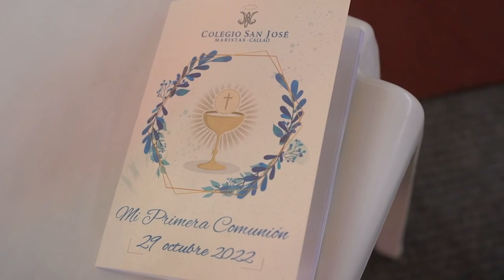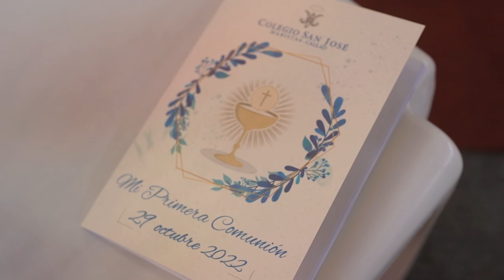COLEGIO SAN JOSE HERMANOS MARISTAS 29 OCT 2022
COLEGIO SAN JOSE HERMANOS MARISTAS, MI PRIMERA COMUNIÓN  29 OCT 2022